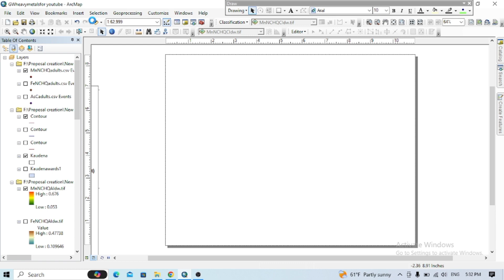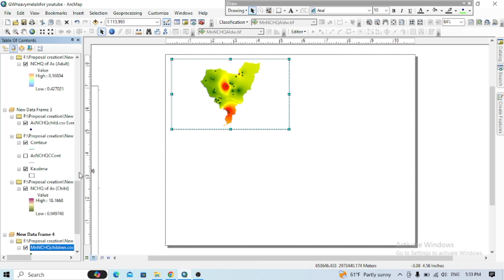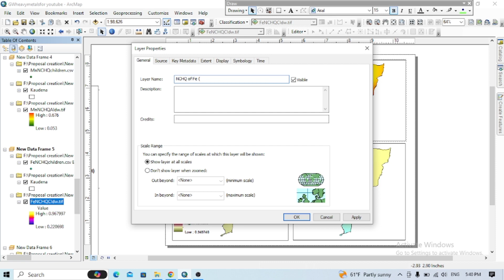How to use multiple maps in single layout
This tutorial focus on how to manage the different maps in single layout in ArcGIS which gives more visualization and presentation.